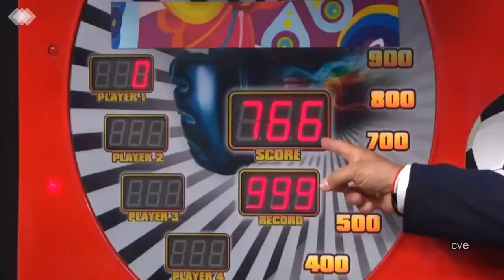Entrevista Carmen Villalobos y Fabian Rios en Titulares y Mas